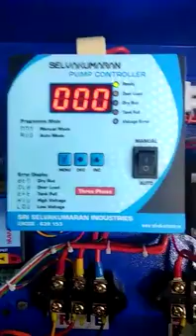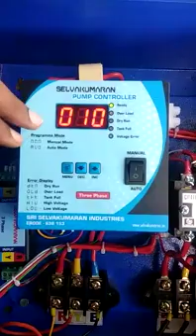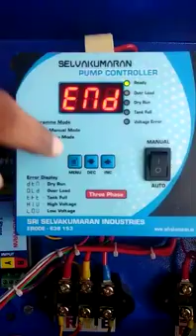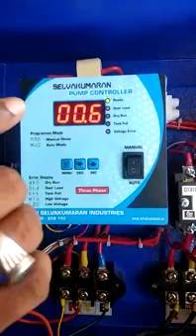THREE PHASE PANEL BOARD - SELKON STARTERS - TAMIL - 94444 34118, 96553 21216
SELKON STARTERS - It has eight functions
1. Auto starter
2. Single Phase Prevention
3. Cyclic Timer
4. Dry run Prevention
5. Overload Prevention
6. High voltage Prevention
7. Low Voltage Prevention
8. Water Tank Controller - Fully automatic
SELKON STARTERS, Erode, Tamil Nadu, India - 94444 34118, 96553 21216